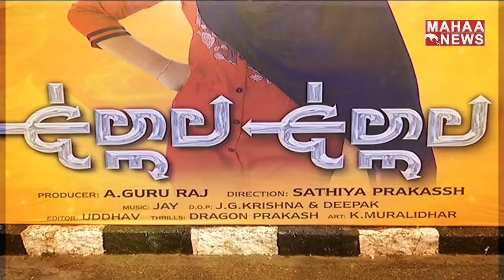Anketa Maharana Cute Speech At Ullala Ullala Movie Opening | Mahaa Entertainment